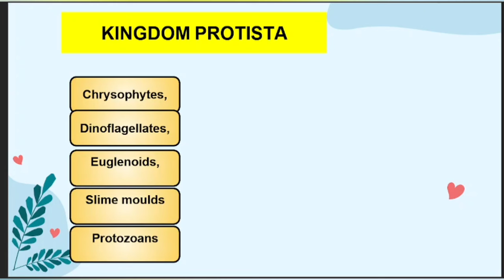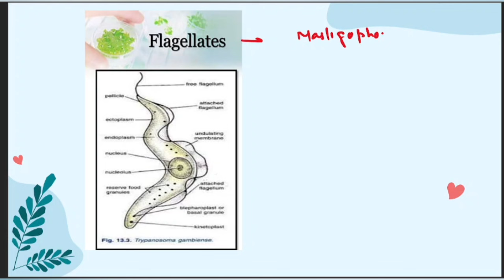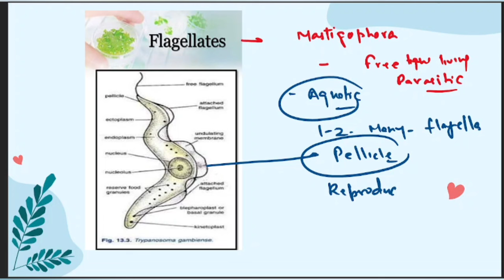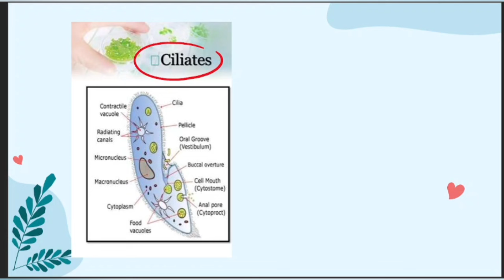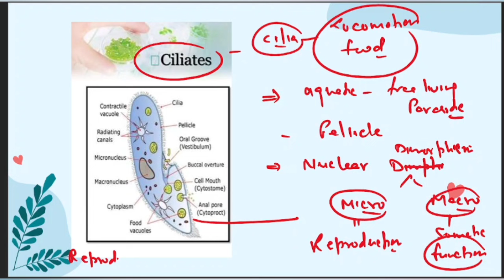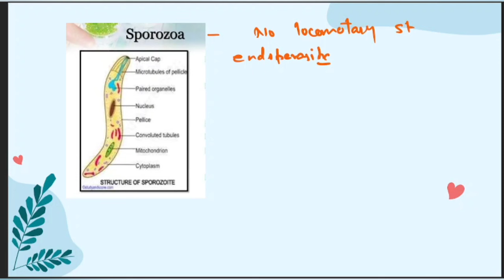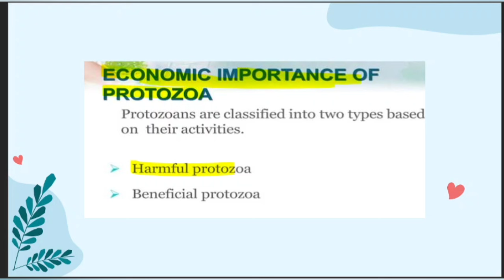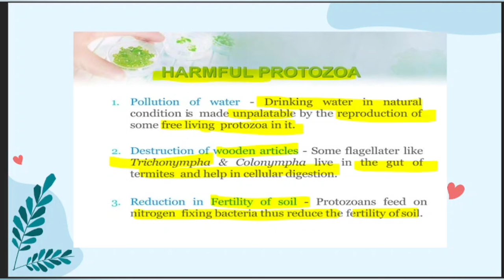Protozoa Classification - Class 11 NEET Biological Classification NCERT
Protozoa Classification - Class 11 NCERT NEET Biological Classification @bioneetirrg

 Student Query

Protozoa - General Characteristics

Kingdom Protista - Slime Moulds

Kingdom Protista -Photosynthetic Protists

Notes PDF Kingdom protista

Pdf Notes

Kingdom Protista Introduction

Biological Classification Introduction

 kingdom Monera

living World 3 Taxonomic AIDS

Living World L-2

Living World L-1

phylum protozoa Classification
phylum protozoa in Hindi
phylum protozoa Classification
phylum protozoa Class 11
plasmodium life cycle
protozoa disease
protozoa b.sc
life cycle of malaria
Protozoa
Protozoa Characters
Classification Protozoa
Flagellated protozoa
Ciliated protozoa
ameboud protozoa
sporozoans
Leshmania
giardia
biological Classification
biological Classification pyq
biological Classification neet
kingdom Protista Introduction
kingdom protista classification
kingdom Protista one shot
kingdom protista pyq
kingdom protista neet 2025
dinoflagellates
diatoms Desmids
euglenoids
chrysophytes
kingdom Monera
kingdom Monera classification
kingdom Monera class 11